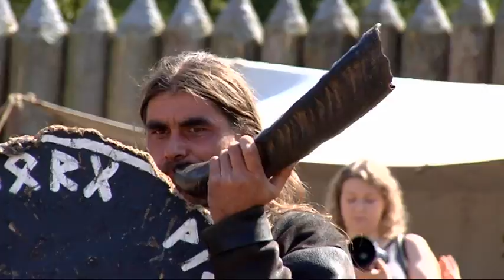Kronika waw.pl odc. 72/2011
W tym odcinku Kroniki: ostatnie prace na wiadukcie Cybernetyki, pawilon promujący trwający w Europie rok wolontariatu, próba spektaklu Teatru Nowego pod tytułem „Wyspa" w reżyserii Renate Jett, spektakularny finał akcji „Chopin na krakowskim" gdzie zobaczyć możemy, po raz pierwszy w Polsce projekt Jaskułke Chopin x 5 grand pianos, piknik historyczny Wikingowie i Wenedzi